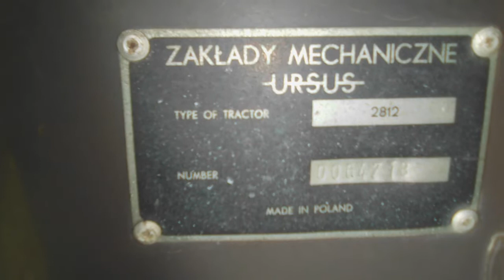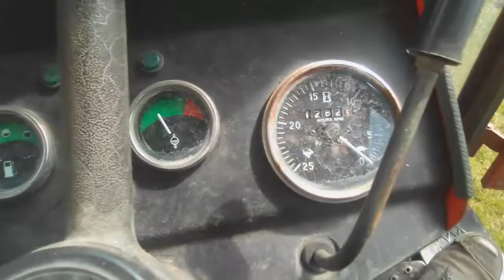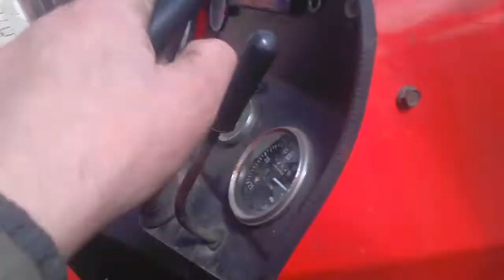URSUS 2812 / MF 235 Prezentacja i opinia po 29 latach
zapomniałem dodać że minusem jest jeszcze brak możliwości wyłączenia sprężarki powietrza pracuje cały czas